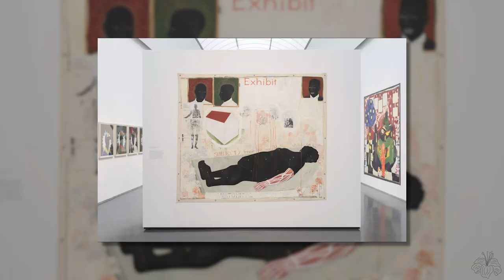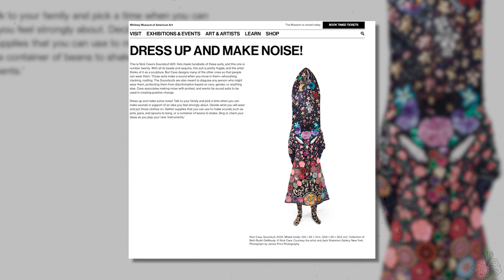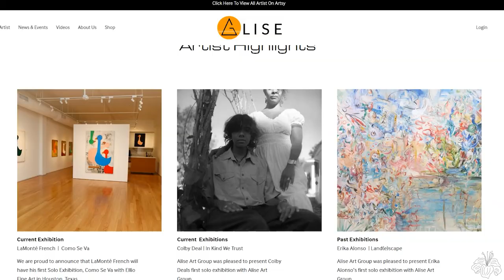Top 10 Living Black Painters Who Shook the Art World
Get My Exhibition Planning Workbook!

In this Video we'll be exploring ten of the most influential living Black painters who have made significant contributions to the art world. The list was challenging to put together, and we've already decided to do a part 2 next month. These artists have not only redefined the limits of art but have also challenged the way we view race, identity, and representation.

Hey everyone! My name is Moriah Alise and I'm the founder of Alise Art Group, a visual arts management company that's all about helping artists build sustainable careers. As a friend, a sounding board, and an advice giver to many prominent art collectors, I also love introducing and guiding collectors in building their art collections. I've had many different experiences in this field and as I continue to learn, I feel a passion to share my knowledge with others.

This series is for all of us who are on the journey of discovering glory through art. Whether it's art collecting, for artists who are growing in their careers, for those who are passionate about visual arts, and for everyone who is leaving their mark through art.

Let's have a chat about our art world experiences, whether we observe from afar or get up close and personal. We'll bring in artists and art professionals for lively discussions and follow artists documentary as they create and grow.